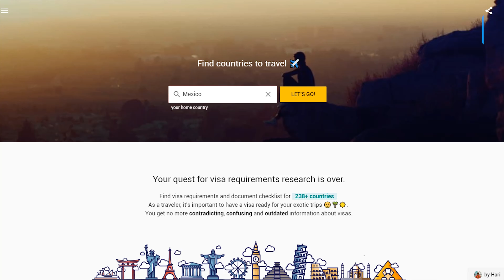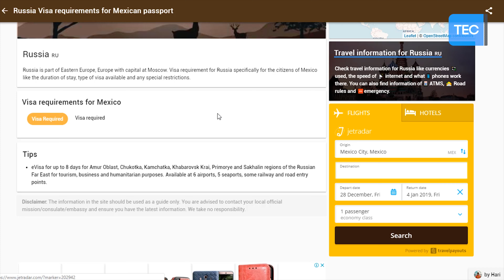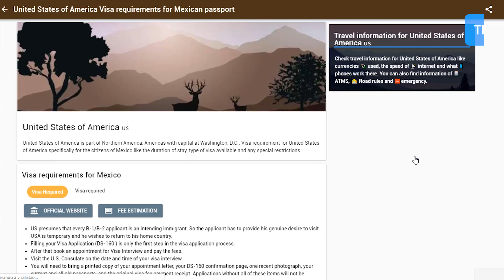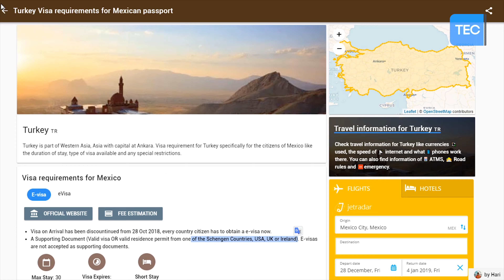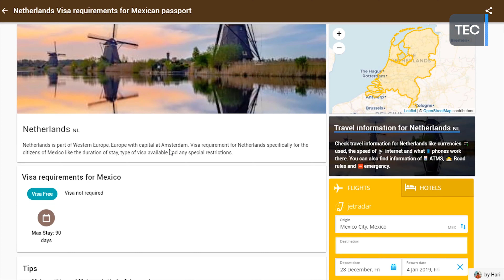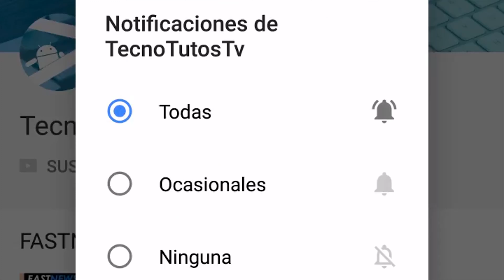ESTE SITIO TE AYUDARÁ A SABER QUE VISA NECESITAS PARA VIAJAR ✈️😌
▶HOY TE MUESTRO CONOCE QUE VISA Y DOCUMENTOS NECESITAS PARA VIAJAR A CADA PAIS